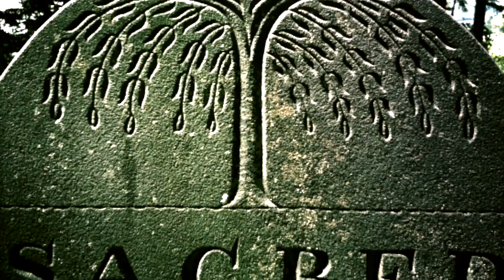The Shadowland Saga: BOOK 2 TEASER (Narnia meets Stephen King's IT)!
Fresh review quotes!
New art glimpses!
And a date for BOOK 2!

AND THE DEAD SHALL SLEEP NO MORE!

(Spread the good word, and thanks as always for your support xoBB)